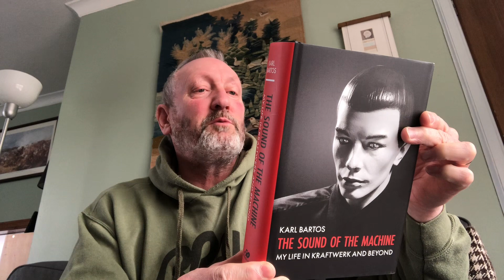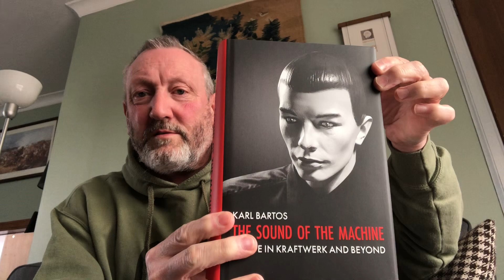Electronic Music Books l have